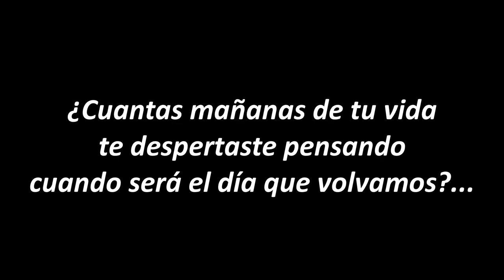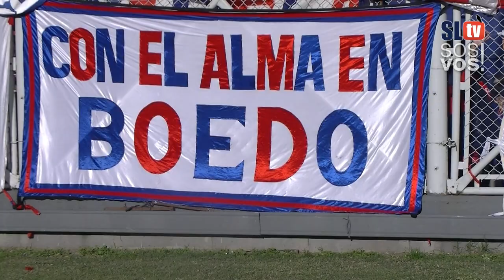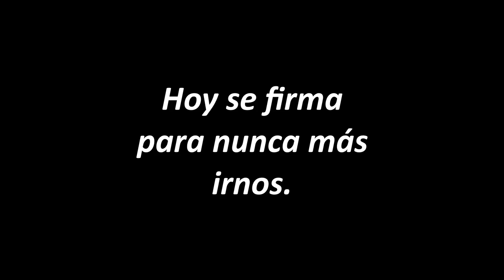La firma de nuestro sueño | 14D